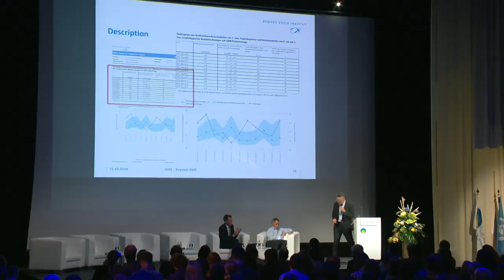World Health Summit 2018: Antimicrobial Resistance - Keynote Session 03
World Health Summit 2018: Antimicrobial Resistance - Keynote Session. Speakers: Georg Schütte (German Federal Ministry of Education and Research), Thomas B. Cueni (IFPMA), Jeremy Farrar (Wellcome Trust), Jayasree Iyer (Access to Medicine Foundation), Rolf Müller (Helmholtz Institute for Pharmaceutical Research Saarland (HIPS). Chair: Lothar H. Wieler (Robert Koch Institute)